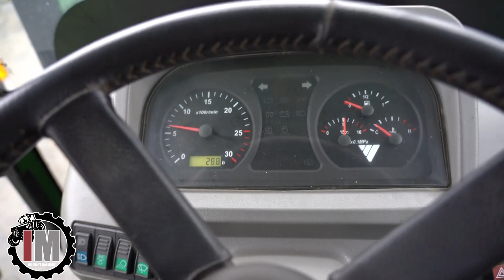Foton Europard 702 | Ingemars Maskiner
Ingemars Maskiner | Din maskinfantast i Fritsla | Begagnade maskiner och redskap